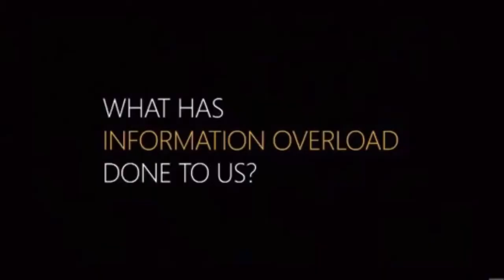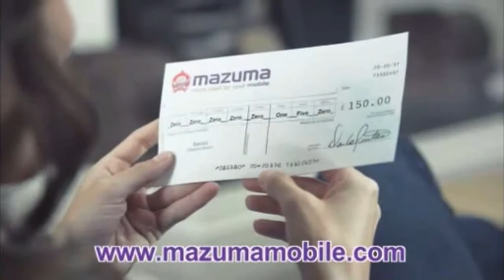FIVER (UK) | 5/8/10 | Continuities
Taken during Ugly Americans.
• Sex Lessons Promo (bet this video’s gonna be age-restricted because of this)
• Direct Line
• Bing
• Ralph Lauren
• Ultralase
• Mazuma Mobile
• Churchill (at least it isn’t the one with Rolf Harris)
• KFC
• Dr Pepper / Fanta / Sprite
• I love you Phillip Morris (it’s no Truman show, that’s for sure!)
• Planet Dance
• Brothers
• FIVER Menu